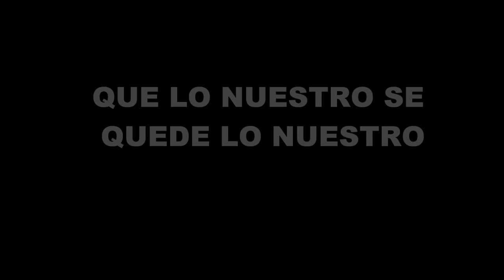ADDA Que lo nuestro se quede lo nuestro Carlos Rivera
Novela Argentina Amar Despues De Amar,